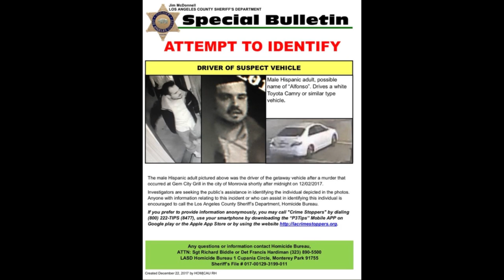KILLED BY BALDWIN PARK GANGSTER MICHAEL LOWE STORY